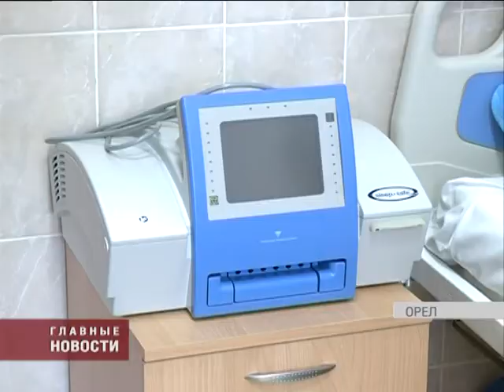Аппарат, для поддержания жизни Вани Кель, передали в детскую областную клиническую больницу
Его удалось приобрести благодаря собранным средствам в рамках соцпроекта " Искуственная почка". Необходимая сумма была собрана за три месяца , после чего и удалось купить аппарат стоимостью 560 000 рублей. Следующим шагом с целью помощи Вани станет скорейшее проведение операции при пересадки почки.